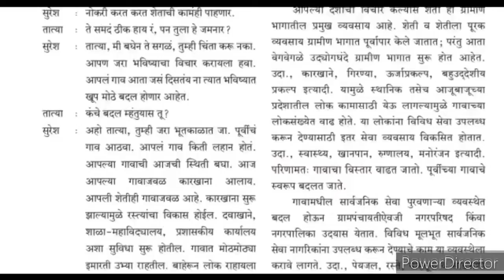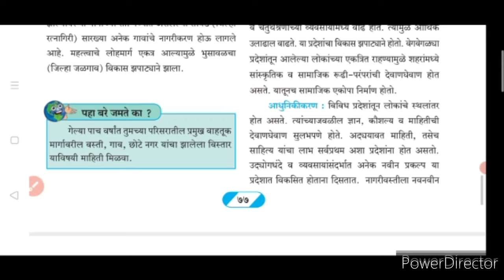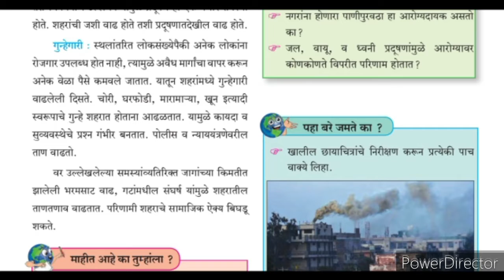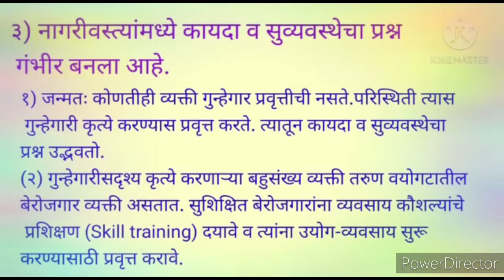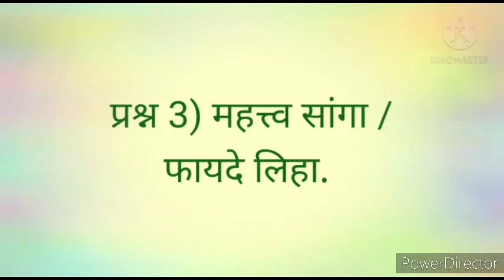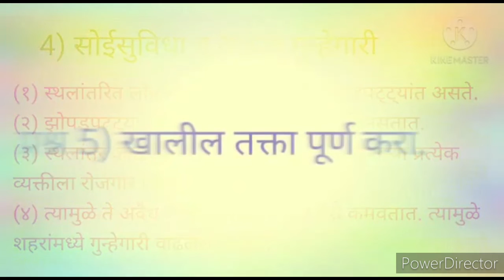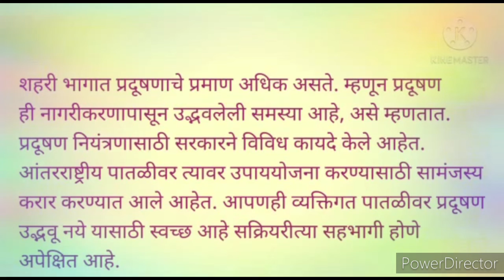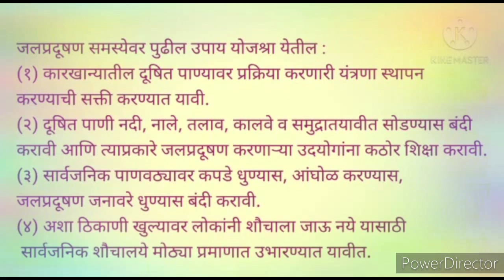नववी भूगोल स्वाध्याय नागरीकरण#पाठ स्पष्टीकरण#9 vi bhugol swadhyay chapter 10#9 vi bhugol chapter 10